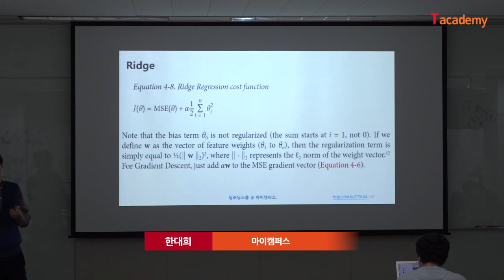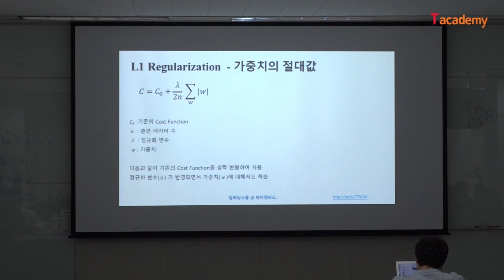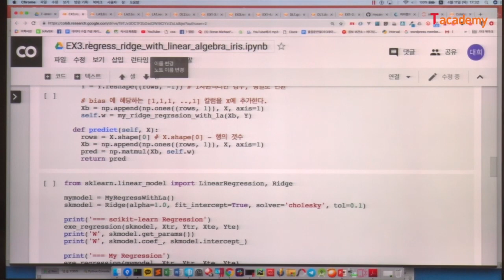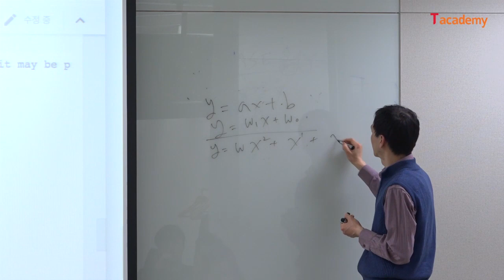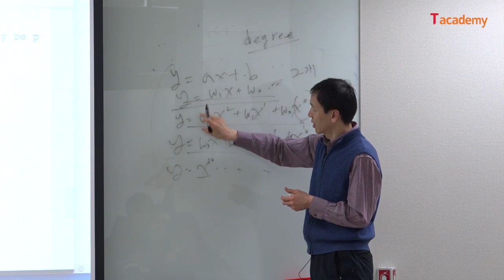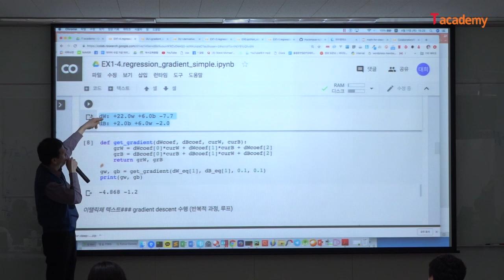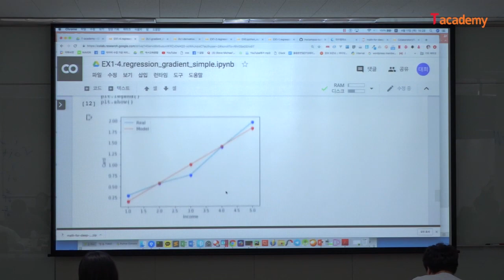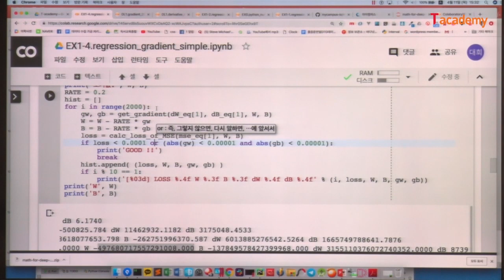[토크ON세미나] 머신러닝/딥러닝 수학 입문 6강 - L1/L2 정규화 (Regulaization) | T아카데미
마흔 아홉번째 세미나 주제는 '머신러닝/딥러닝 수학 입문’입니다.
이번 세미나는 딥러닝 개발자가 기본적으로 알고 있어야 하는 미분, 선형대수 와 같은 주요 수학 개념에 대해 알아보고 수학공식을 파이썬 코드로 표현하는 방법에 대해 알아봅니다.

이 밖에 다양한 IT 강좌를 T아카데미 홈페이지(tacademy.skplanet.com)에서 만나보실 수 있습니다.